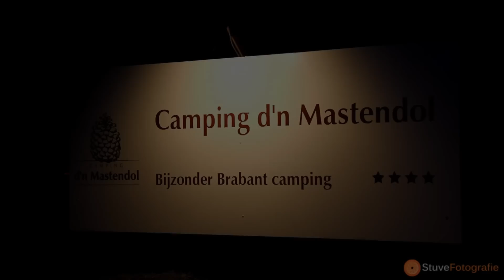Caravanbrand op camping D'n Mastendol aan de Oosterhoutseweg in Rijen (2013-03-26)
RIJEN - Bij een caravanbrand op camping D'n Mastendol in Rijen is dinsdagavond een man gewond geraakt. De brand brak om halftwaalf uit.
De caravan was niet meer te redden door de brandweer. Het is nie